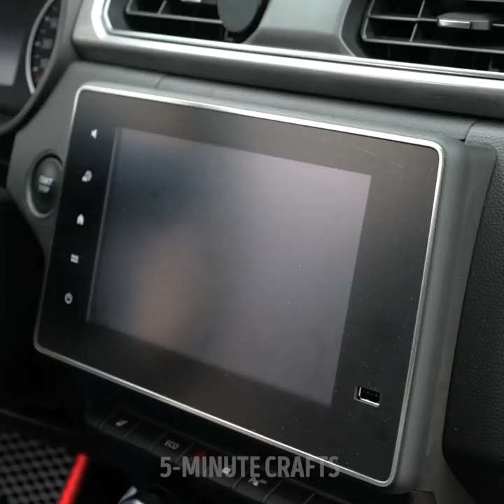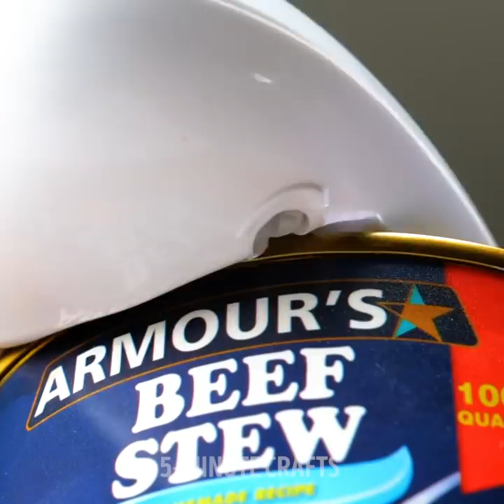Helpful GADGETS You Need In Your Life || Travel, Home, Parenting And Kitchen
TIMESTAMPS:
00:04 Travel and camping gadgets
04:43 Cleaning gadgets for your home
07:52 Cool feet cleaning boots
11:49 Useful kitchen gadgets